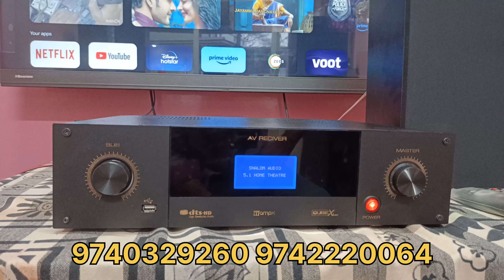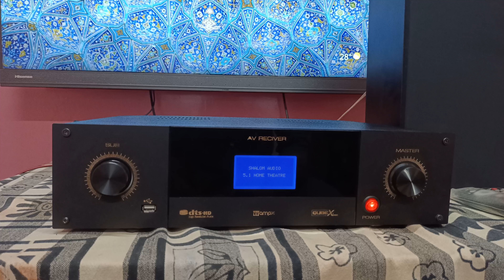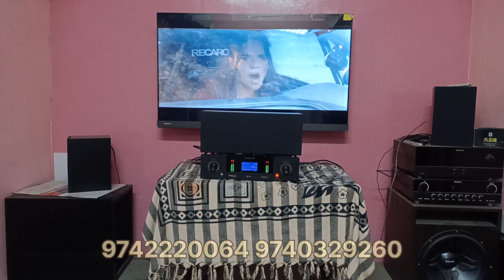DOLBY & DTS 5.1 AMPLIFILER SUPPORT ARC ,COX ,OPTICAL BLUETOOTH VER5.0